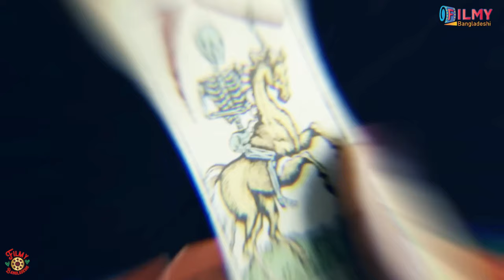আমি আশাবাদী, আপনি? Kraven The Hunter Trailer Breakdown Explained In Bangla | Filmy Bangladeshi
Hello বাংলাভাষী সমস্ত marvel fan, কি অবস্থা কেমন আছেন আপনারা? Marvel Studio তার D23 Expo থেকে শুধুমাত্র Agatha All Along এর Trailer রিলিজ করায়, Sony Studio ভাবলো, Fan দের খুশি করার দায়িত্ব তাদের। তাই তো, গত বছর অক্টোবরে যে মুভি মুক্তি দেবার প্লান Sony’র ছিল, সেই Spiderman ছাড়া Sony Spidy Universe এর ৫ম সিনেমা Kraven the Hunter এর offcial trailer রিলিজ করেছে। Kraven মুক্তি পাবে, চলতি বছরের ডিসেম্বরে। Venom 3 মুক্তি পাবার ১ মাস পরেই। ১ বছর আগের Kraven টিজারের frame to frame breakdown করেছিলাম। কিন্তু new trailler দেখে খুঁটিনাটি নয়, কিছু গুরুত্বপূর্ণ চরিত্র আর Kraven the Hunter Movie Plot নিয়ে আলোচনা করবো

kraven the hunter trailer bangla, kraven the hunter trailer bangla explanation,
kraven the hunter explained in bangla, kraven the hunter trailer reaction, kraven the hunter trailer in hindi, kraven the hunter trailer breakdown,
kraven the hunter trailer in hindi 4k, kraven the hunter trailer 4k, kraven the hunter trailer review, kraven the hunter trailer 2,

©Filmy_Bangladeshi